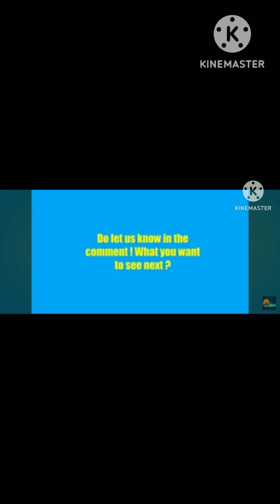Magic Sort Water Sort Puzzle gameplay Android and iOS game Magic Sort game